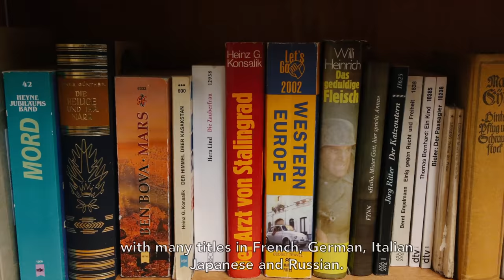World Languages at Casper College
Welcome to the Department of World Languages at Casper College in Casper, WY. We help students acquire new languages through communicative classes, community groups, clubs, and international travel! Check us out!